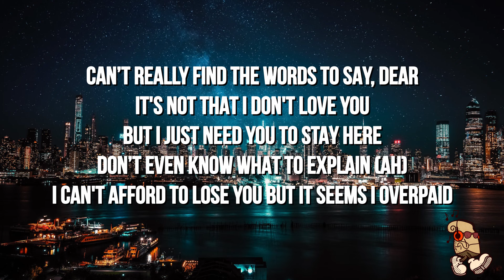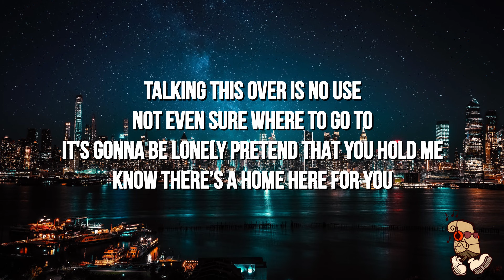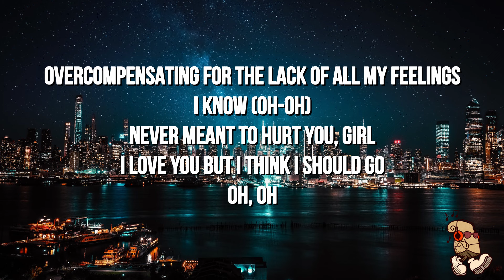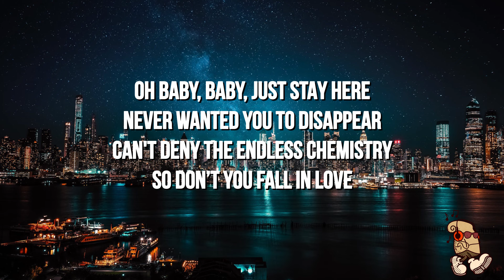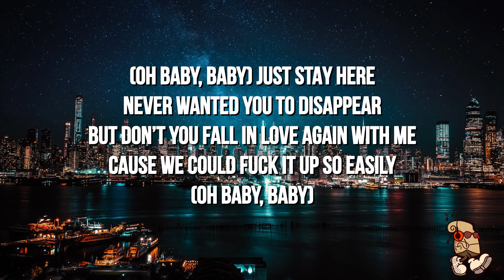Tom Frane - Don't Leave (Lyrics)